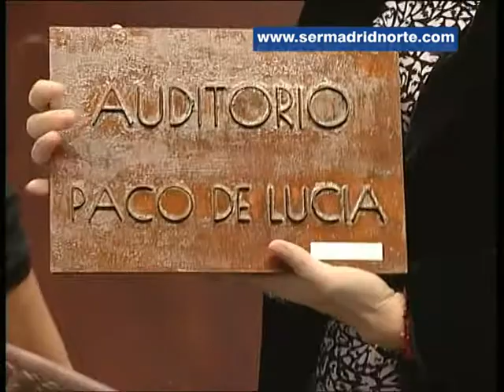El auditorio del Centro de Arte Alcobendas pasa a llamarse Paco de Lucía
Los reconocimientos a Paco de Lucía se multiplican por todo el planeta tras su fallecimiento el 25 de febrero. El legado del maestro universal del flamenco, un guitarrista único en la historia, quedará para siempre al igual que su recuerdo. En Alcobendas, el auditorio del emblemático Centro de Arte lleva desde ahora su nombre. Sin duda, un merecidísimo homenaje.